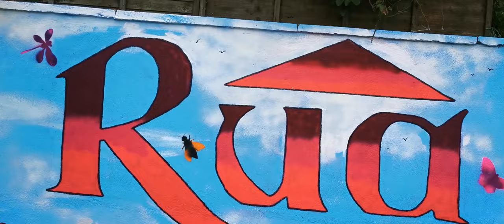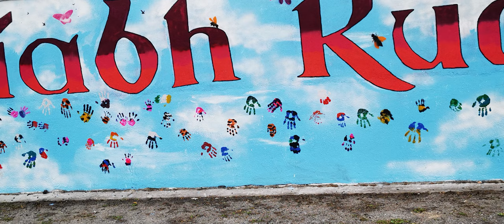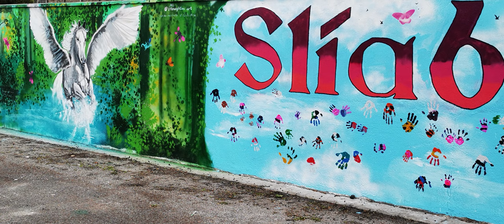The Dragons Foot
A mural I did in Ballybane for Galway City Council Environmental office and the residents of Sliabh Rua.